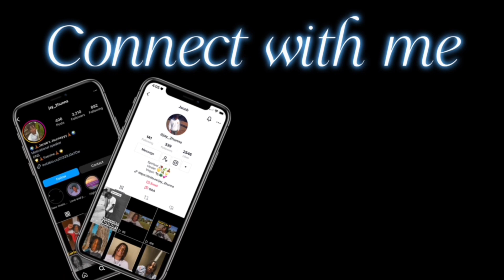Are you craving love but afraid ( watch this )